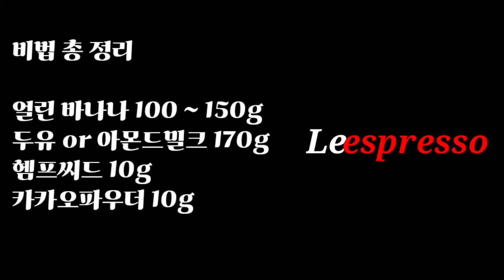#6 비건초코바나나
건강하고 맛있게 먹는 ‘비건 초코 바나나 쉐이크’

비건은 채식을 뜻해요.
채식에 대한 의견은 아직 분분하지만
콜레스테롤, 고혈압, 당뇨를 낮춰준다는 장점이 있지요^^